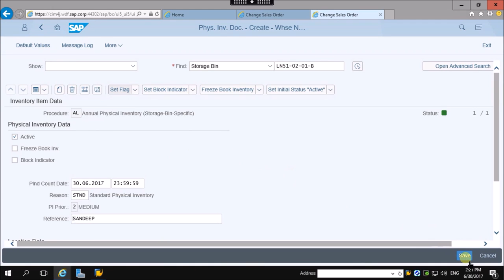02 Physical Inventory document